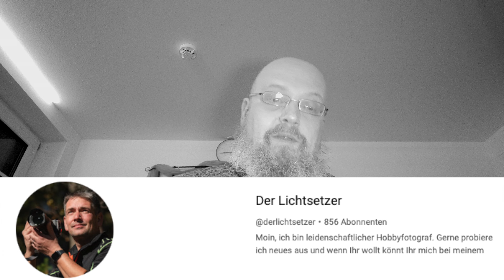Anfänger - analog - sw - street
Es war schwer, sehr schwer. Keinen Autofocus, Teleobjektiv und unbegrenzte Fotoversuche.
Unser beste @derlichtsetzer hatte mich bereits im Februar Herausgefordert mal Analog zu fotografieren. So schickte er mit eine alte Compactkamera und einen schwarzweiss Film. Thema war auch noch Strasse, was ich noch nie gemacht habe. Gott sei Dank hatte ich @daberni9855 , der mir beim Einlegen des Filmes half, weil ich den nicht vernichten wollte.
Also lieber Thorsten - Du hast mich echt ins Schwitzen gebracht, aber ich hab sehr viel gelernt damit. Danke :)

Mein Technikzeugs:

DJI Mavic 3 Enterprise
GoPro+Media Pack
DJI OM4
DJI Pocket 2 + Media Pack
DJI Ronin SC
Wolffilms Federarm
Lark Funkstrecke
Quadcast Hyper X Kondensat Mikrofon
Rhode Funkstrecke
Nikon Z6 II + Nikkor 24-200mm

Gern könnt ihr uns auf Twitter, Facebook und Insta folgen

Drohenaufnahmen in Südostbayern / Oberösterreich

-- Wir fliegen ausschliesslich mit DJI --

Viel Spass wünschen wir Euch beim schauen, lasst gern ein Abo da oder kommentiert, dann schau ich auch gerne zu Euch rüber auf den Kanal.

Wer aus der Gegend ist und mal gerne selbst Aufnahmen haben will, z.B. Familienfotos, oder sein Haus, darf sich gerne an uns wenden.